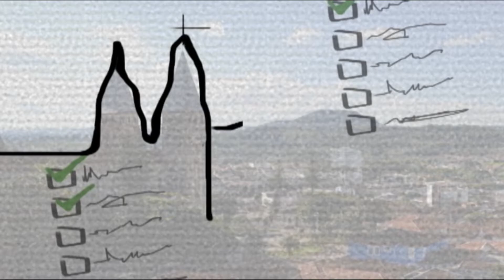Confira as dicas da nossa Agenda Cultural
Hoje nós temos o quadro Agenda Cultural, trazendo dicas de eventos culturais para o seu final de semana, confira.